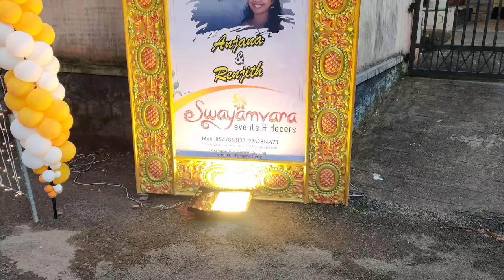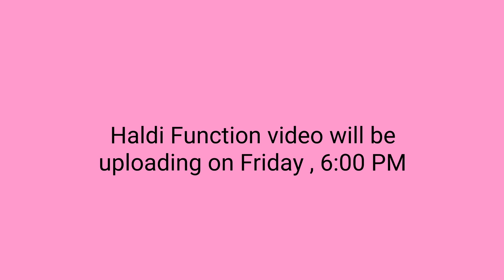A Colorful Haldi Vlog 🌟 | Anjanachechi's Wedding Series, Part - II❤️Meenu Lekshmi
Hello everyone,
This is the second video in series of the most requested video - Anjanachechi's Wedding Series.
 This video was randomly shot on the haldi day.

Anjanachechi's Wedding Series❤️ | haldi - Part 2

Next video will be uploaded on Saturday 6:00PM.

Click on the bell icon to get all the latest updates and notifications.

With Love
Meenu